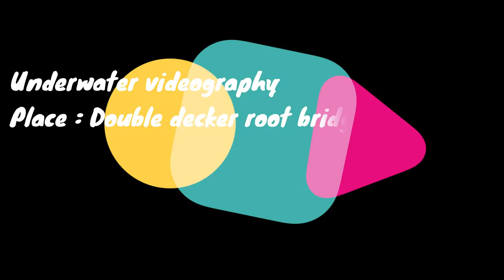[Shot on GoPro Hero 5] Underwater videography @ Double-decker bridge, Meghalaya !!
Video shot on the location of double-decker bridge in Meghalaya in Dec 2018 month.

This video is the property of Vagabond Travellers and without our permission, no one can use any clip or the entire video.